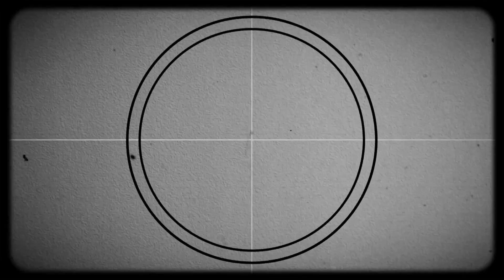The Night Of The Dolls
Suédage de La Nuit du chasseur réalisé par Clara Mba Ella et V.K.